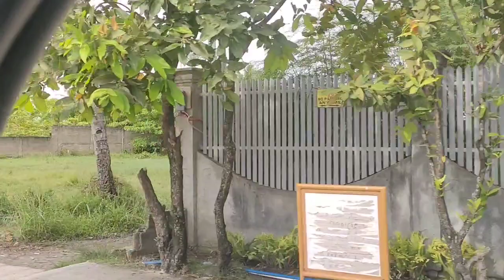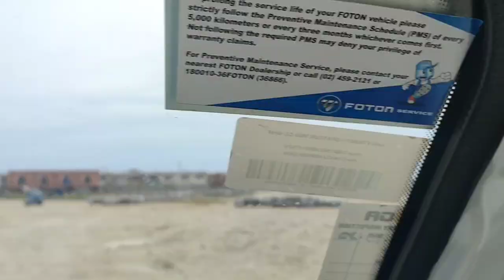BK!!!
# Kent Mendoza
# romilito Canonayon
# wilbert despi